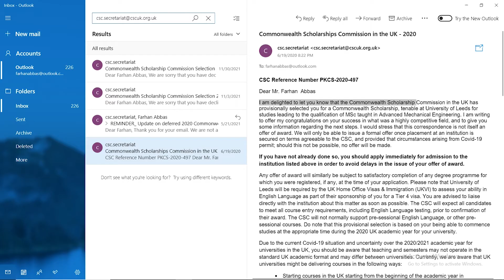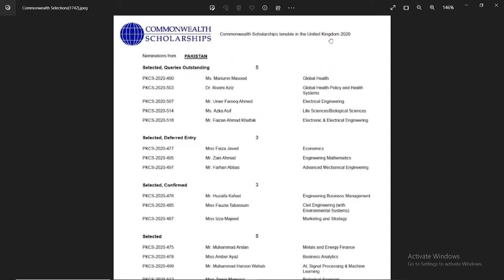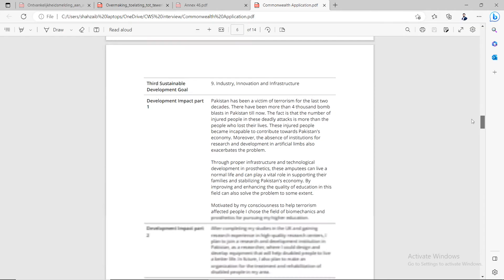How I Got selected for Commonwealth Master Scholarship for England | Study Free in England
Are you looking for ways to fund your education abroad? In this video, I share my experience of getting selected for the prestigious Commonwealth Scholarship for England and provide some tips and tricks for applying for scholarships.

I begin by talking about the application process for the Commonwealth Scholarship and what I did to stand out from other applicants. I also discuss the importance of having a clear vision for your academic and career goals, as well as how to effectively communicate them in your application.

Next, I dive into some general tips and tricks for hunting scholarships, including researching all possible funding sources, networking with professionals in your field of study, and being persistent in your efforts.

I also provide insights on the common mistakes made by scholarship applicants, such as failing to meet the eligibility criteria or not submitting a complete application.

Throughout the video, I share personal anecdotes and offer practical advice on how to increase your chances of receiving a scholarship. Whether you're a high school student, undergraduate, or graduate student, this video will provide valuable insights to help you fund your education and achieve your dreams.

So, if you're looking to apply for scholarships and want to increase your chances of success, make sure to watch this video and take note of the tips and tricks shared. Don't let the financial burden hold you back from pursuing your academic goals. Start hunting for scholarships today!

Chapters:
00:00 Intro
00:15 My Journey for Commonwealth scholarship
01:12 How to apply and my tips for scoring Commonwealth Scholarship